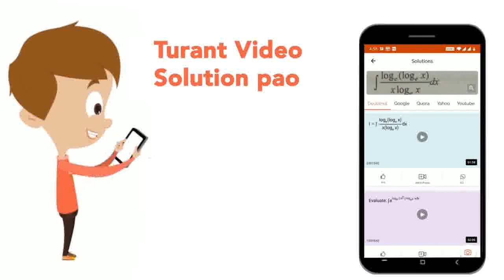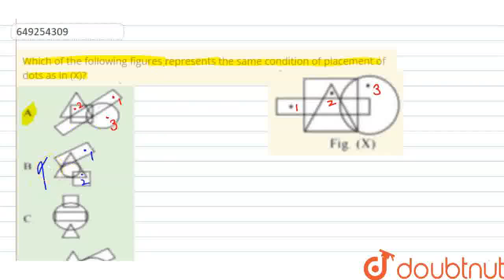Which of the following figures represents the same condition of placement of dots as in(X)? | CL...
Which of the following figures represents the same condition of placement of dots as in(X)?
Class: 10
Subject: REASONING
Chapter: IMO QUESTION PAPER 2016 SET A
Board:IIT JEE

👉 Have Any Query? Ask Us.